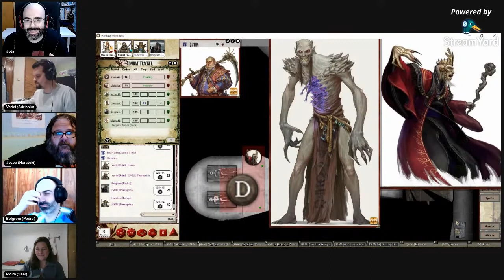El Auge de los Señores de las Runas: Sesión 63 - Devir - Gameplay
El Auge de los Señores de las Runas lo puedes comprar

Seguimos con la Senda de Aventuras El Auge de los Señores de las Runas del Juego de Rol de Pathfinder que edita en español Devir y que estamos jugando en Fantasy Grounds Unity.

Nuestros héroes siguen en la zona de la gula de la forja de las runas, y los muertos vivientes acechan por doquier. ¿Podrán salir con vida de este lugar?

Fantasy Grounds Unity is in Early Access and this is not the official release of the product. It has not been fully optimized and not all bugs have been remedied for the Early Access build.